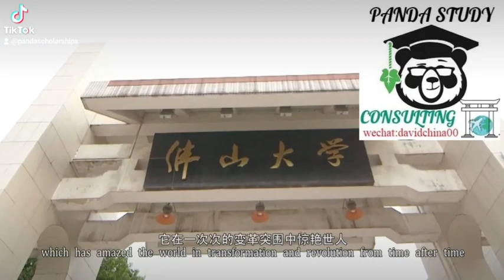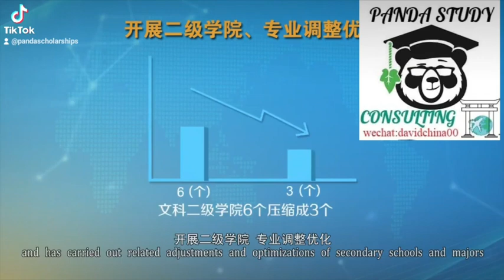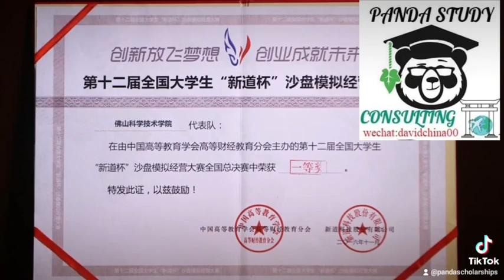Фошаньский_университет#китайский_язык#учёба#hsk